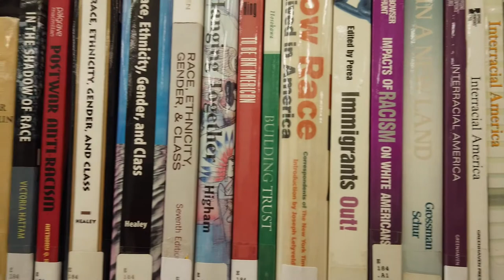Reconstruction Impact of Cabrini Clubs and Students Story EvansMatt